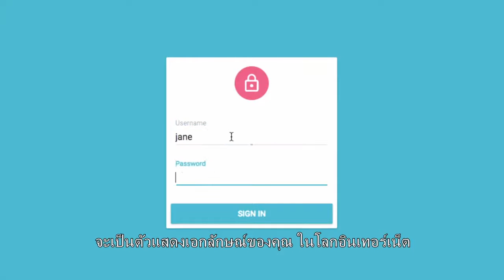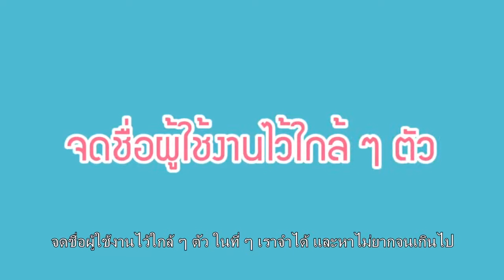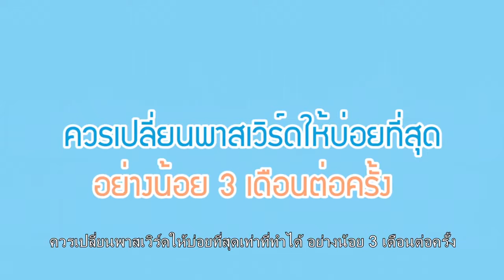👨 💻วิธีการตั้ง Username และ Password ให้ปลอดภัย วันที่ 09 02 62ตอนที่25